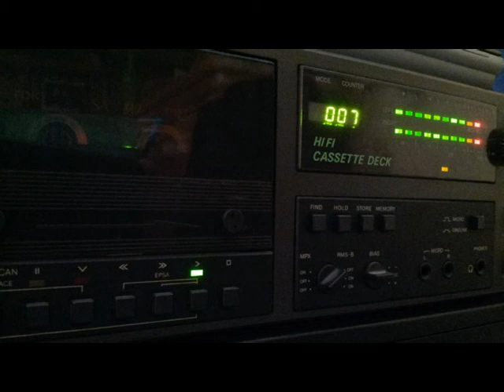[Tape 131] Oldschool and Newschool 1984 - 1996 - DirtySoggs Tape [side B]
Seite B des Tapes, ein Fragment von Steve Mason ist auch dabei :)